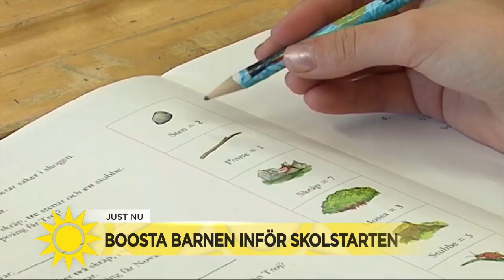Så minskar du barnens oro inför terminstarten: ”Din inställning smittar av sig! - Nyhetsmorgon (TV4)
Skolstarten närmar sig och för en del barn kan det vara en källa till oro. Hör psykolog Jenny Jägerfeld om vad det kan bero på och hur man - som förälder - kan hjälpa sitt oroliga barn att slippa oron.